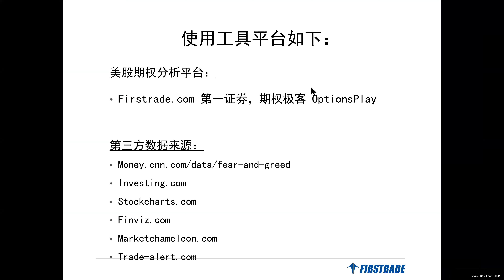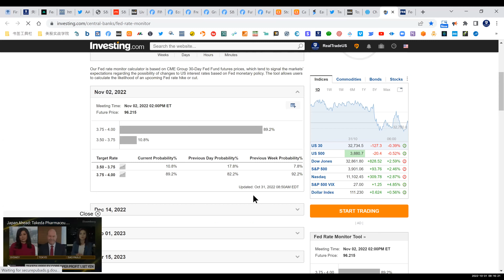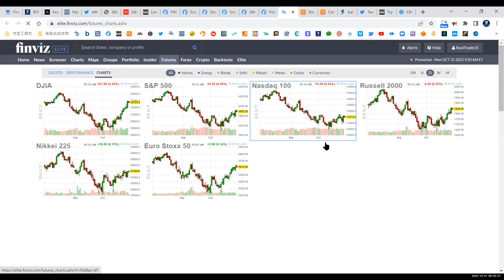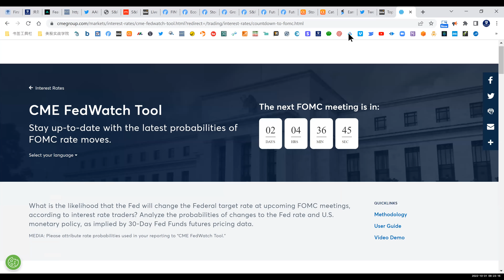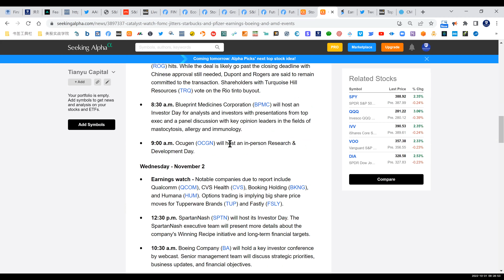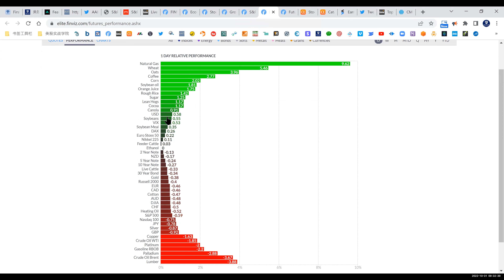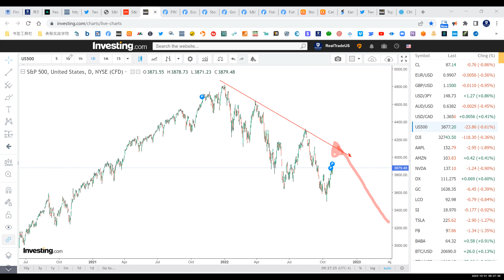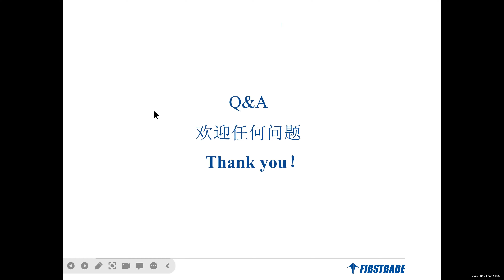【美股期权早班车】《实战期权系列 》公开课（2022年10月31日）